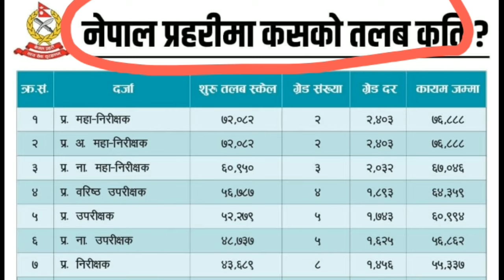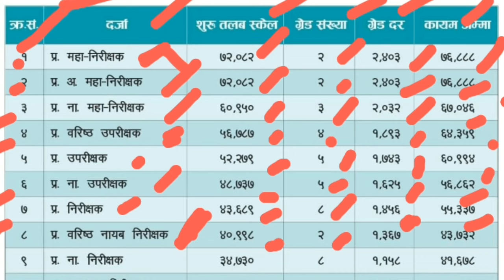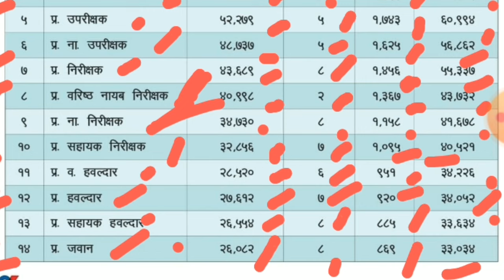नेपाल प्रहरी नयाँ तलब | Nepal Police New Salary 2081 | कति बढ्यो वा घट्यो साउन बाट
Nepal Police New Salary Notice 2081.नेपाल प्रहरी नयाँ तलब | Nepal Police New Salary 2081 | कति बढ्यो वा घट्यो साउन बाट |  New Police Salary 2081.

Your Questions :-

Nepal Police Sp Ssp Digp Aigp New Salary 2080